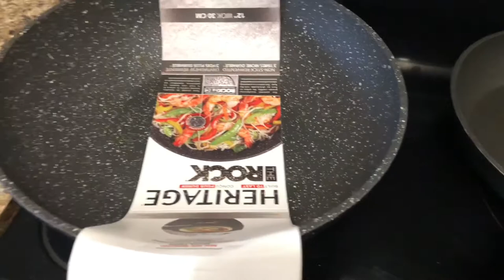My Bengali Vlog | Enjoyed the new fish item | shopping for dining room |Life in Canada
Hello,
I am a Lifestyle Vlogger, thanks for visiting my Bengali vlog channel.